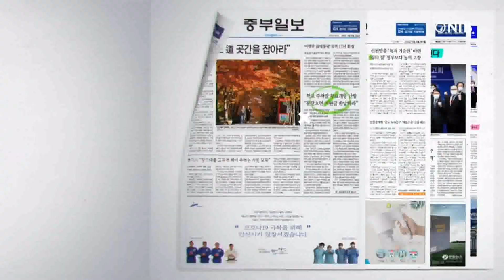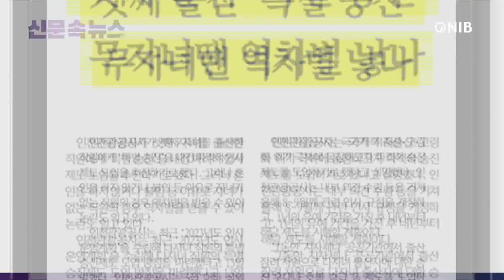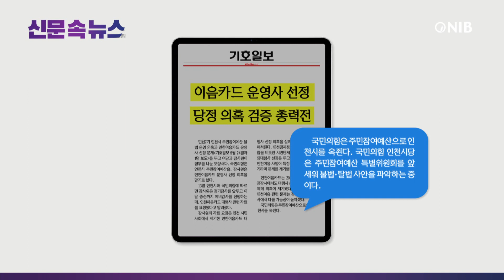[NIB 뉴스] 신문 속 뉴스 - 경인일보, 기호일보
먼저 중부일보는 인천 서구가 마음대로 예산을 빼내 서부경찰서 내부의 도로를 대신 포장하고 주차면을 도색해줘 예산을 유용했다는 정황이 포착돼 검찰조사를 받고 있다고 보도했습니다.

경인일보는 인천관광공사가 셋째 자녀를 출산한 직원에게 ‘특별승진’을 내건 파격적인 인사제도 도입을 추진한다고 보도했습니다. 이 소식 잠시 후에 자세히 알아봅니다.

인천일보는 인천 송도국제도시 전력난 우려에 대해 인천시가 우선 괜찮다는 입장을 보였으며. 신송도변전소 설치가 핵심이지만 설치 전 공급량을 늘릴 복안도 있다는 설명이라고 보도했습니다.

기호일보는 국민의 힘은 인천시 주민참여예산을, 감사원은 인천이음카드 운영사 선정 의혹을 맡아 검증한다고 보도했습니다. 이 소식도 잠시 후에 자세히 알아봅니다.

1. 인천관광공사는 5급 이하 직원이 둘째 자녀를 출산하면 성과급 점수에 반영하는 인사 마일리지에 가점을 주고, 셋째 자녀를 출산하면 특별 승진으로 우대할 계획이라고 보도했는데요. 특별 승진은 승진 연한‧고과 등 조건과 관계 없이 공사 인사위원회 의결을 거쳐 승진시키는 제도라고 전했습니다.
2. 인천관광공사는 내부 의견 수렴 등을 거쳐 올해 8~9월 관련 인사 규정을 개정하고, 1년의 유예 기간을 가진 후 내년부터 해당 제도를 시행할 계획이라고 전했습니다.
3. 인천관광공사의 셋째 출산 특별 승진 제도를 두고, 비혼 또는 불임‧난임 등으로 자녀를 갖기 어려운 직원에 대한 역차별 논란이 예상된다고 신문은 보도했습니다.

1. 인천시와 국민의힘에 따르면 감사원은 정기감사를 앞두고 이달 중순까지 예비감사를 진행하는데, 인천이음카드 대행사 관련 자료를 요청했다고 보도했습니다.
2. 인천경제정의실천시민연합을 비롯한 시민단체는 그동안 운영대행사 선정을 두고 특혜 의혹과 인천이음 사업이 특정 업체 배불리기라며 문제를 제기했다고 전했습니다.
3. 국민의 힘은 주민참여예산으로 인천시를 옥죄며, 국민의힘 인천시당은 주민참여예산 특별위원회를 앞세워 불법‧탈법 사안을 파악하는 중이라고 신문은 보도했습니다.